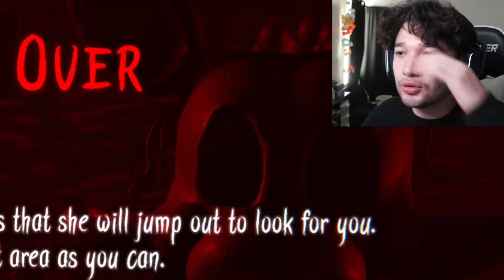HOW ANGRY CAN ONE MAN BE | FNAF the glitched attraction pt.2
FNAF fan game